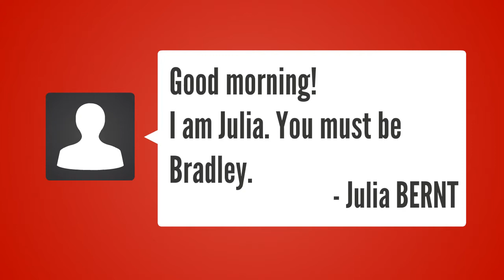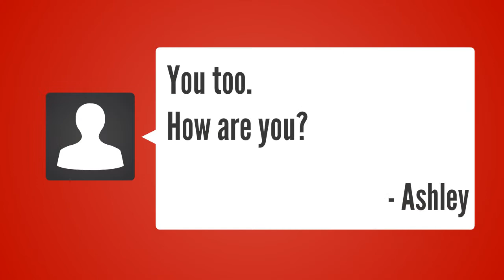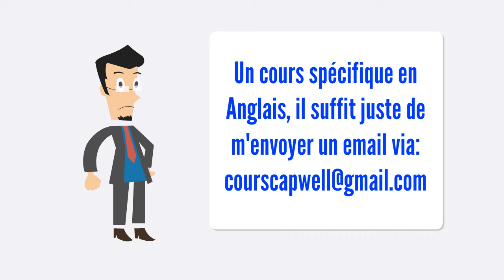Se présenter en Anglais / Introductions in English